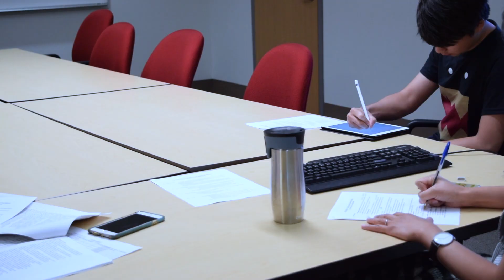What is ECHO?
This video is about the ECHO research team at the University of Alberta.